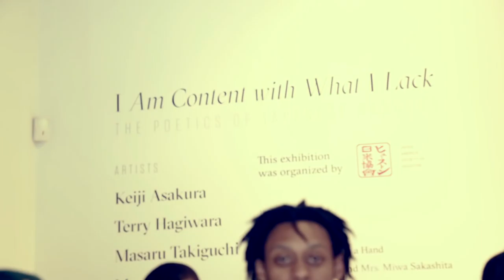Yosuke Azuma - Will you (feat. QuadrixDarulla, Reggie Bonez, Lisa Luv, SkKool & H.E.N.R.Y.)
THEE ROYAL CHAMBERS STUDIO Presents "Will You"
QuadrixDarulla / Vocal, Percussion, Sub bass
Yosuke Azuma / Drums
Lisa Luv / Vocal
Reggie Bonez / Vocal
SkKool / Vocal
H.E.N.R.Y. / Fender Rhodes Piano, Electric Bass
Produced by: Yosuke Azuma
Associate Producer: QuadrixDarulla, H.E.N.R.Y. and Thee Royal Chambers Studio
Production Coordinator: Yosuke Azuma, QuadrixDaRulla
Recorded and Mixed at SugarHill Recording Studio, Houston Texas
Thee Royal Chambers Studio, Houston Texas
Yosuke Azuma / Engineer
Mastered at SugarHill Recording Studio
Chris Longwood / Engineer

Video Shot and Edit by: Avaghys
Artwork by: Tokie Renet
Photo Edited by: Segawa Takekazu

Yosuke Azuma(日本語) @maxbarikata
Quadrixdarulla @quadof14k
Skkool  @SkkoolWorld

Yosuke Azuma : @yosukeazuma
Quadrixdarulla :  @quadof14k
Reggie Bonez : @instasquared
SkKool : @skkoolworld